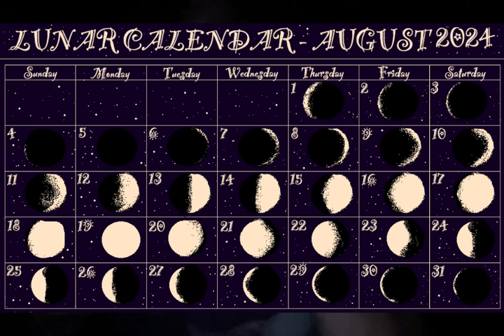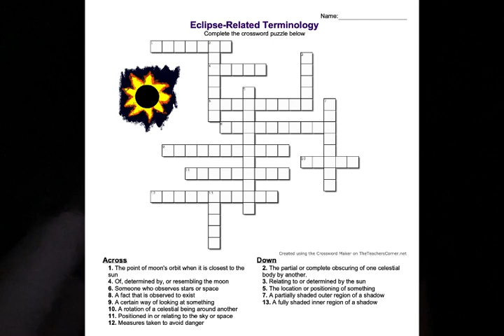more things i am learning at high school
i love high school so much!

🪰🎃 MY LINKS: 🎃🪰
MY COOL PORTAL THAT I CODED!